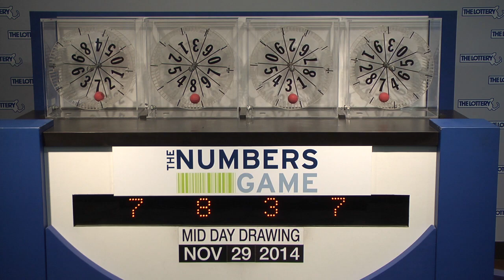Midday Numbers Game Drawing: Saturday, November 29, 2014